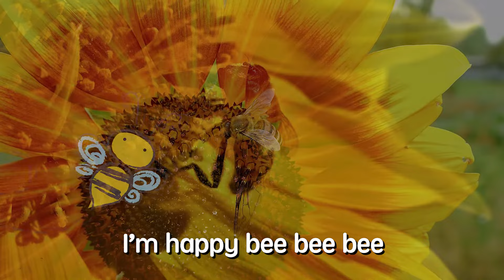快樂小蜜蜂 香港兒童音樂劇團合唱團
快樂小蜜蜂
曲、詞:  韋然
編曲: 李啟昌
唱:  香港兒童音樂劇團